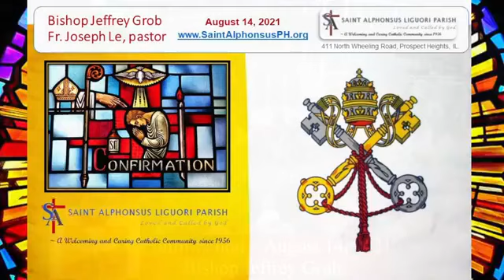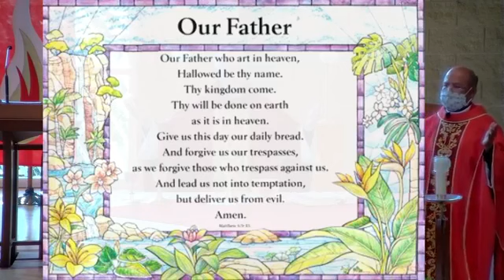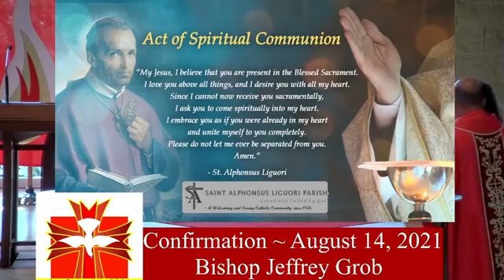Confirmation Mass, August 14, 2021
Bishop Jeffrey Grob, Vicarate 1 Vicar
Fr. Joseph Le, pastor